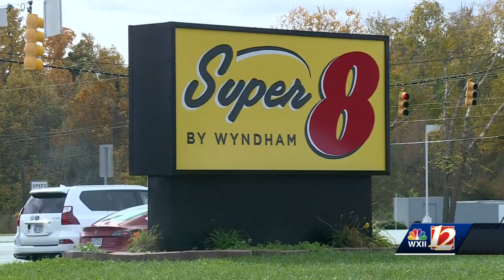High Point homicide victim friend speaks out